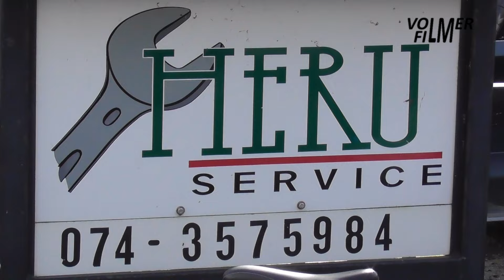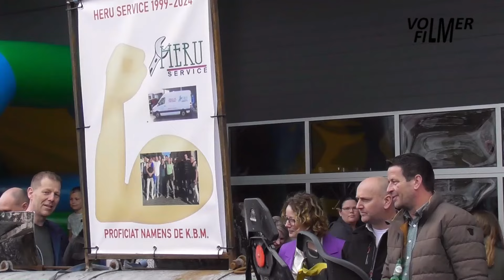25 jaar Heru Service!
April 1, 2024 - Celebrating 25 years! Open door day at Heru Service in Haaksbergen. Machinery of Case IH, Steyr, Fella, Weidemann & Trioliet are shown.